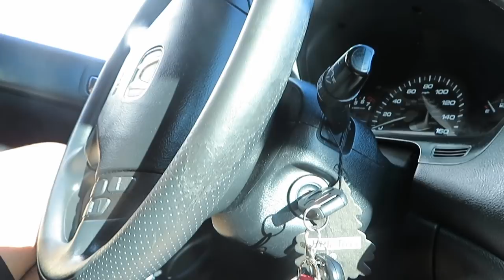Surprising One Of Our SUBSCRIBERS to their home.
Hey DNA Family in todays video we went to one of our SUBSCRIBERS home and we surprised her. Epic watch towers the end

-Remember We post Every, MONDAY, WEDNESDAY, FRIDAY.

Stalk Us
Nancys Instagram